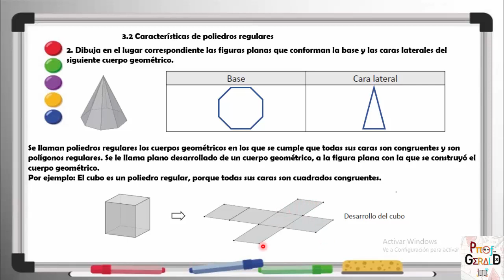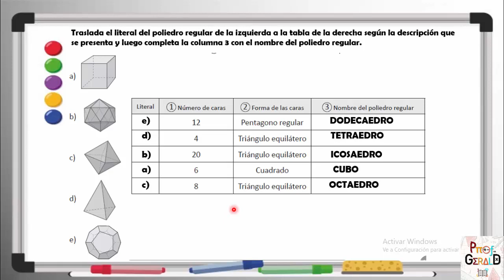3.2 CARACTERISTICAS DE POLIEDROS REGULARES 7º GRADO